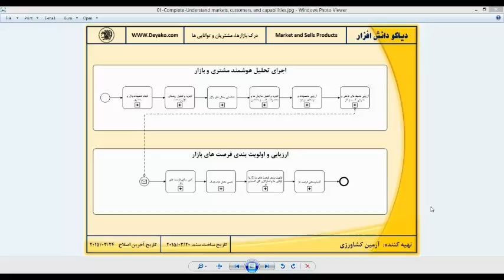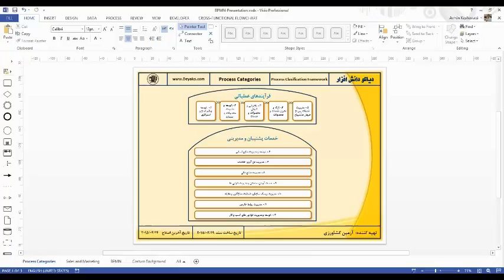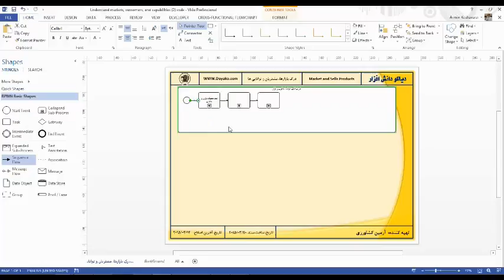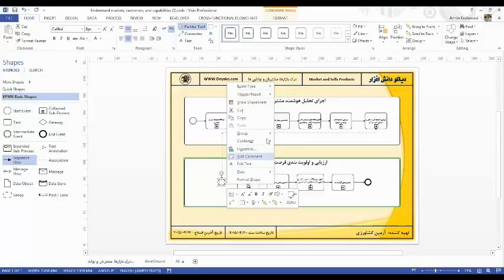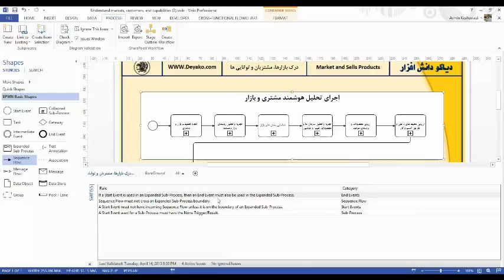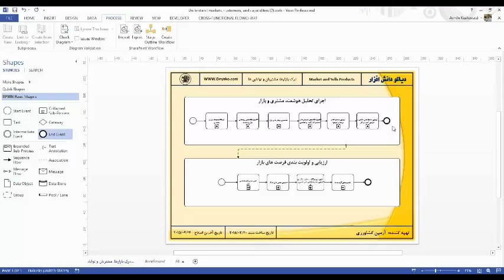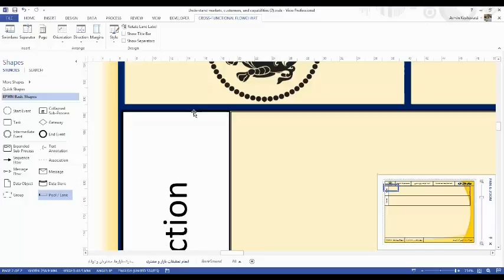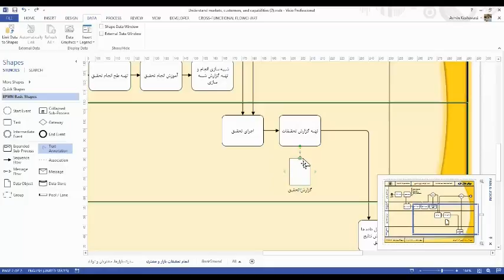01-06 Drawing a BPMN FlowChart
برای دانلود فایل به وب سایت ما مراجعه کنید
ترسیم نمودارهای فرآیندی و اعتبار سنجی آنها

در این بخش با استفاده از مفاهیم استاندارد BPMN و ابزارهای ویزیو دو نمودار فرآیندی در قالب BPMN تهیه و تشریح شده است و سپس با استفاده از ابزار check Diagram منطبق بودن نمودارهای ترسیم شده با استاندارد BPMN بررسی شده است. تصاویر قرار داده شده در رو به رو نتیجه نهایی نمودارهای فرآیندی ترسیم شده می باشند.